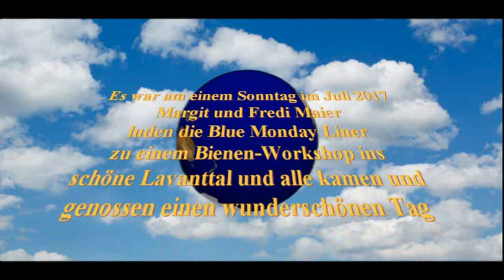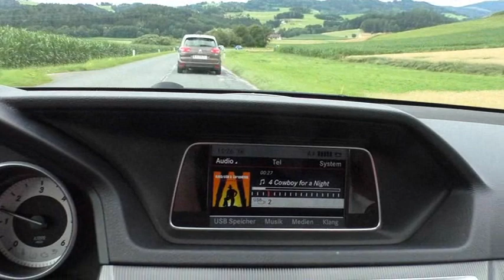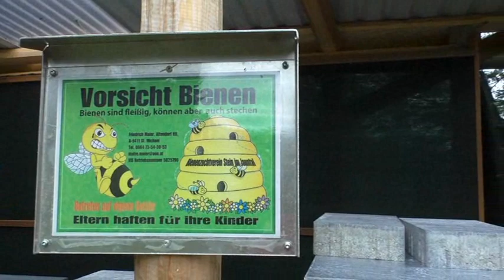Blue Monday Liner - Bienen Ausflug 2017